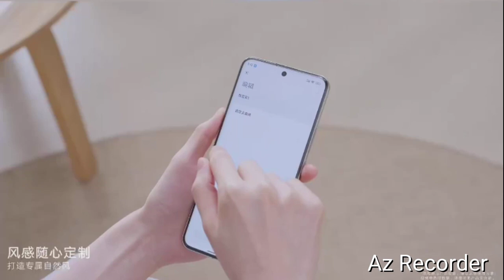Xiaomi Mijia DC variable frequency floor fan Pro